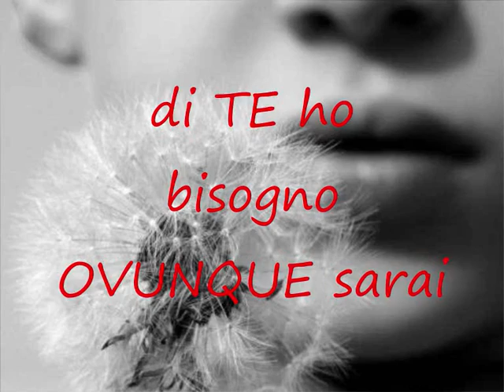alex mastromarino mamma video.wmv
"MAMMA" Testo e Musica di Alex Mastromarino
Regia del Video di Andrea Manfredini